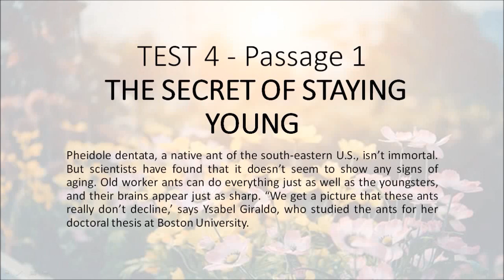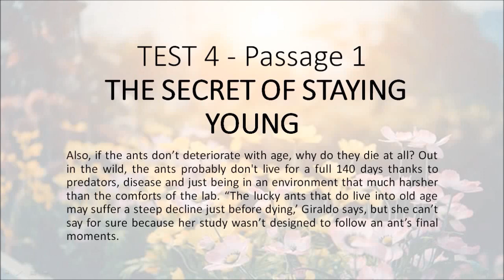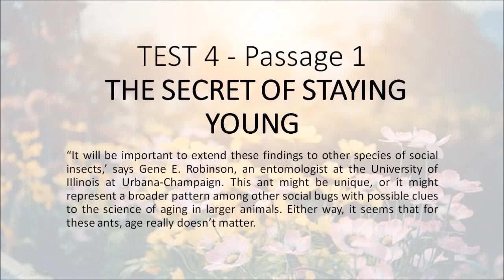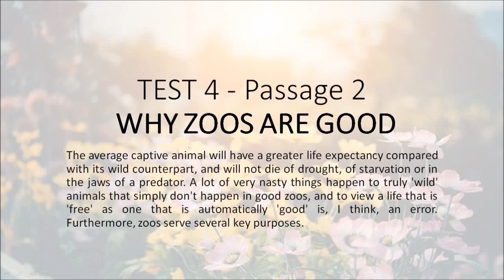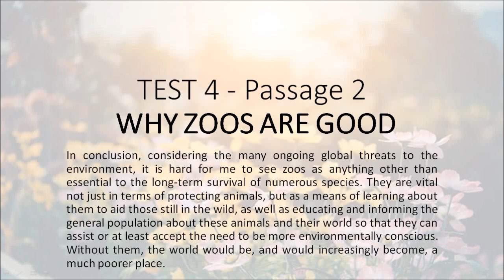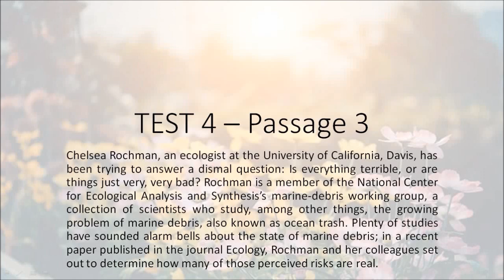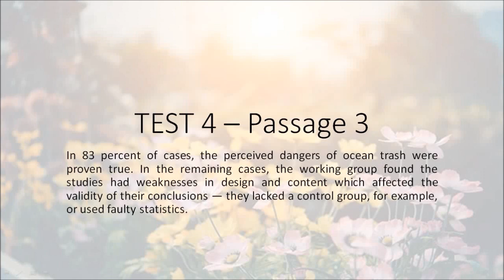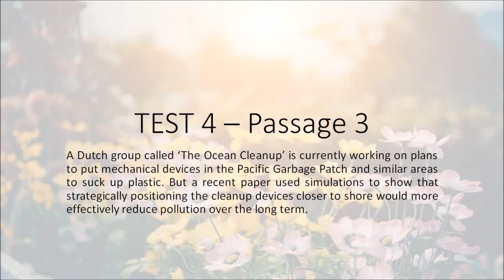Cambridge 14 Test 4 - Hạnh's blog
Passage 1) THE SECRET OF STAYING YOUNG
Passage 2) WHY ZOOS ARE GOOD
Passage 3